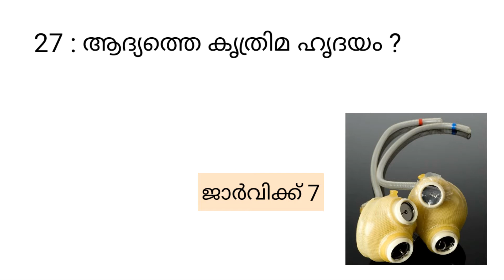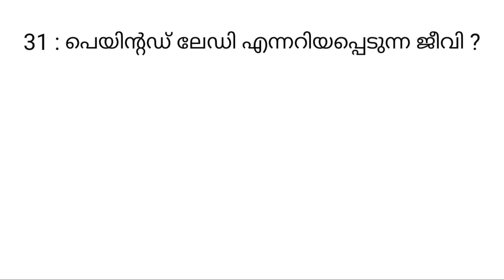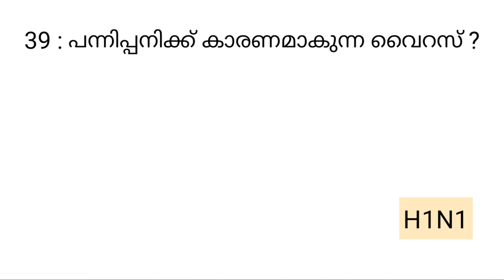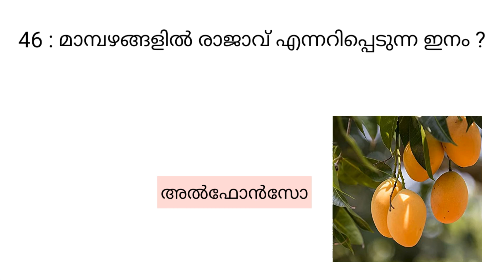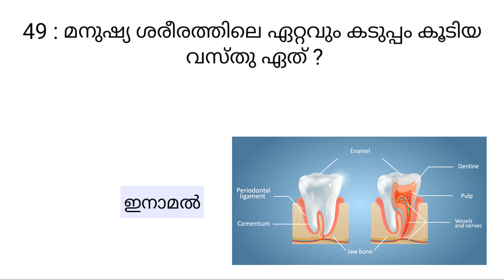Science Gk In Malayalam